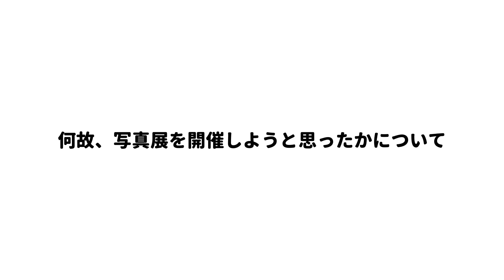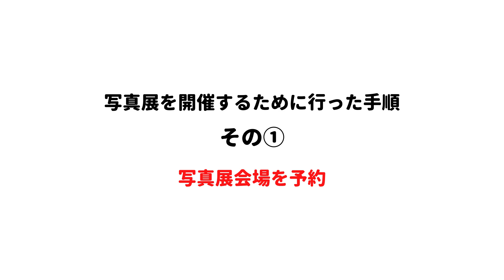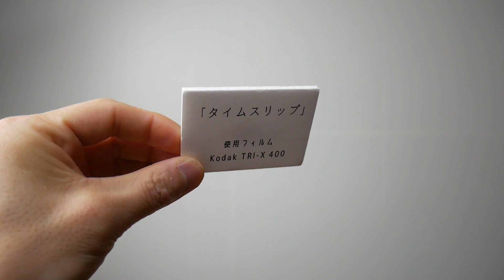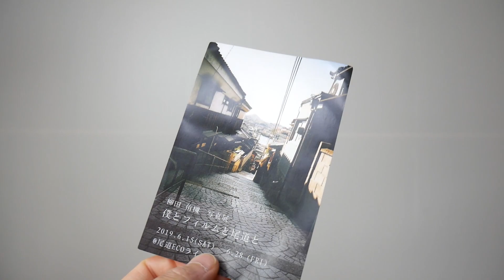写真展を開催するために行った全手順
昨年、初めて写真展を開催しました。
今回は、そのときの写真展を開催するために行った全手順を解説していきます。

～目次～

0:51 写真展を開催しようと思った理由
2:20 写真展を開催するために行った手順　その①
3:38 写真展を開催するために行った手順　その②
5:01 写真展を開催するために行った手順　その③
6:22 写真展を開催するために行った手順　その④
8:23 写真展を開催するために行った手順　その⑤
10:45 写真展を開催するために行った手順　その⑥
12:02 写真展を開催するために行った手順　その⑦
13:57 写真展を開催するために行った手順　その⑧

■写真展のキャプションボードの作成方法

■FUJIFILM 写真パネル shacolla(シャコラ)

このチャンネルについて

広島県東部を拠点に活動するフィルムフォトグラファー、”ギダッチ”が運営するチャンネルです。

フィルムカメラや写真、スポットについて発信しています。

【使用機材】
映像カメラ：Panasonic Lumix G7

撮影レンズ：ルミックス G VARIO 12-32mm/F3.5-5.6 ASPH./MEGA O.I.S.

音声マイク（室内）：マランツプロ コンデンサーマイクロホン

音声マイク（屋外）：RODE ロード VideoMicro